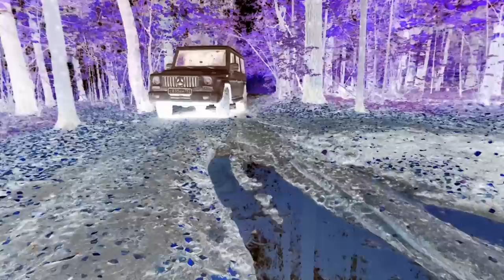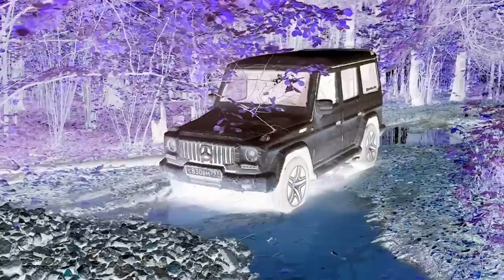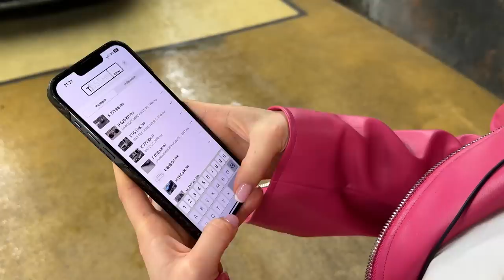КАК Я УБИЛА ГЕЛИК за 1 ЧАС!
Качай Номерограм и пробивай номер Р745НВ198
Узнай настоящий цвет икса Димы Гордея!

Как вы поняли, я не могла оставить оффроуд на той точке, когда мой Гелик был утоплен. Этот оффроуд получился куда жестче, его девиз: «Слабоумие и отвага». Как Пушистик чуть не умер - смотрите сами! Но главный вопрос этого выпуска и проекта в целом - Как ЕГО мыть? В этом ролике вы увидите ответ на этот вопрос и ценник ответа, который меня очень удивил.

Что делать с Пушистиком дальше? Ваши безумные предложения жду в комментариях!

Тайм-коды:
00:01 Белый Пушистик на оффроуде
00:57 Камаз vs Бездорожье
02:47 Пушистик преодолевает главное испытание
03:30 Нашли жесткое бездорожье
05:20 Байкал vs Гелик
06:54 Пушистик умер
07:50 Приехала Скорая Помощь
10:52 Так это был не Гидроудар?
13:00 Развлекаемся с Геликом
14:30 Блондинка в грязевых ваннах
16:32 Реакция сотрудников «Вкусно и Точка» на Грязного Пушистика
17:08 Сотрудники Мойки оценивают фронт работ по Пушистику
18:30 Мойка обойдется в n.000 руб?
20:00 Кто больше?
21:00 Самая чип-мойка Москвы
22:06 В итоге я отдала за полную Мойку Пушистика…
25:55 Его удалось привести в первоначальный белый вид?